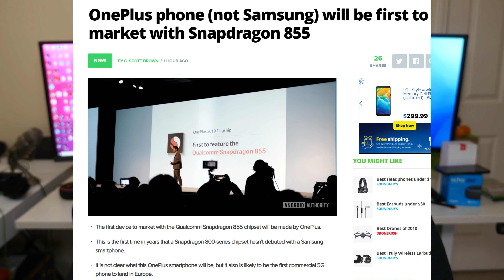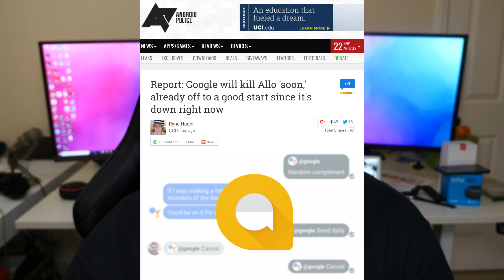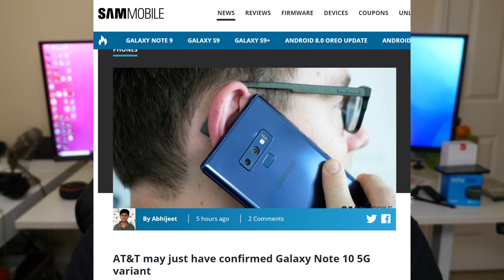Galaxy Note 10 5G AT&T | OnePlus Phone Will Be First Snapdragon 855 | Google Allo Going Bye-Bye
Mint Mobile $20 for 3 Months of Unlimited Talk, Text and 5GB Data

eBates
MY FAVORITE PRODUCTS